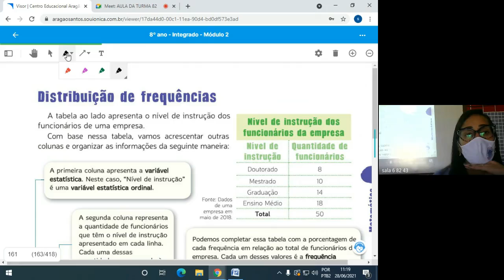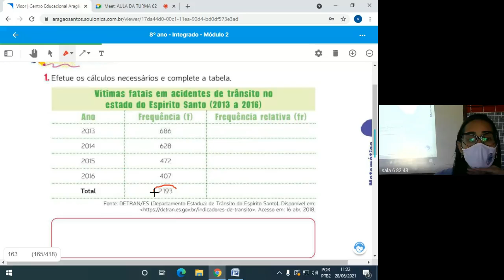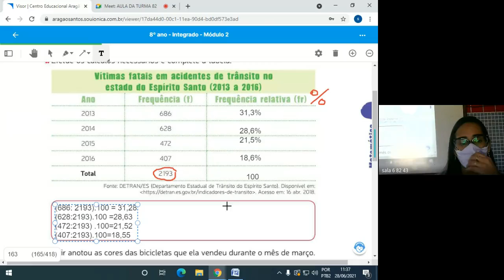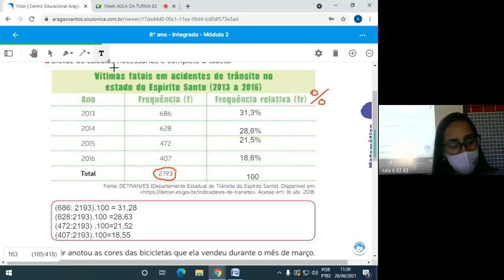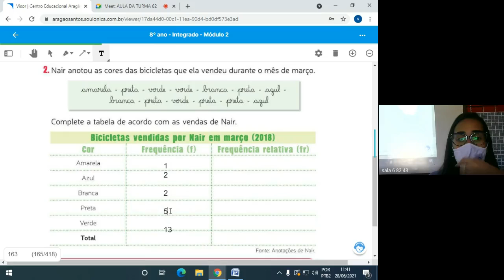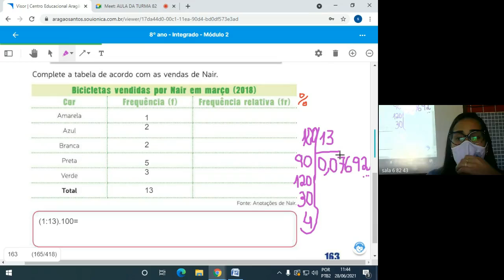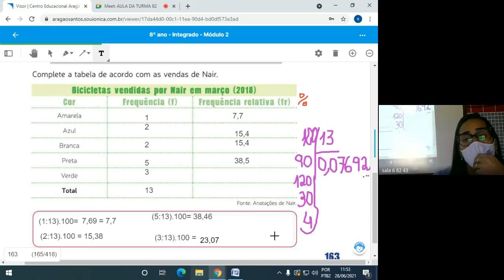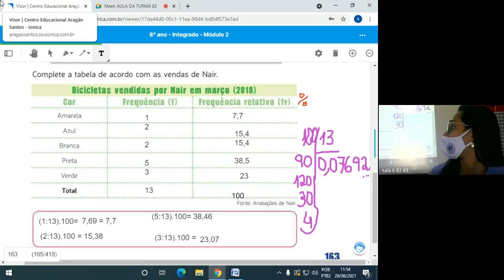82 MATEMATICA 2